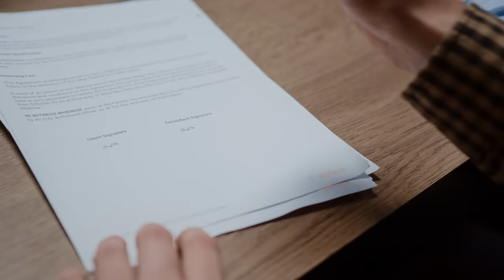کار در ایران یا آلمان | بیست و یک مورد تفاوت و شباهت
تو این ویدیو از داستان خداحافظی ام میگیم و در ضمن ۲۱ مورد از تفاوت ها و شباهات های محیط کاری ایران و آلمان رو براتون باجزییات کامل توضیح دادم.

با لایک کردن و شیر کردن این ویدیو در لینکداین و اینستاگرام میتونید از ادامه کار این کاال حمایت کنید.

لیست تجهیزات یوتوب من (لنز٬‌دوربین و...) 👇

کتاب های مورد علاقه من 👇

وسایل اتاق کارم 👇

وسایل و ابزار ورزشی من 👇

کتب و منابع زبان آلمانی من👇

محصولات سلامتی و بهداشتی من👇

فهرست مطالب:
00:00 من چطور مهاجرت کردم و قراره چیا بگم در مورد مهاجرت
01:23 ارجاع به وبدیوهای مقایسه محیط کاری در سالهای قبل
01:51 بیست و یک مورد از تفاوت ها و شباهت های محیط کاری آلمان با ایران
01:58 پوشش در محیط کاری - اجبار حجاب در‌آلمان
02:38 برخورد کارفرمایان آلمانی با همجنسگرایان و اقلیت های جنسی
03:08 جایگاه دین در محیط کاری آلمان
03:37 برخورد شرکت های آلمانی با افراد ناتوان و داری معلولیت ها
04:35 میزان فشاری ماری در محیط کار آلمانی و برخورد کارفرمیان آلمانی
05:17 مرخصی گرفتن های بسیار طولانی در شرکت های آلمانی
06:16 مرخصی های بدون حقوق
06:29 قرارداد های دایمی در آلمان در مقابل قراردادهای وقت در ایران
06:57  برعکس ایران٬ اداره کار در آلمان از حق کارگران و کارمندان کوتاه نمی آید
08:04 چطور در آلمان فرد از شرکت ها جدا میشود و تفاوتش با ایران
08:39 افزایش حقوق سالیانه در آلمان چطور است در مقایسه با ایران؟
09:21 تو ایران سفته میگیرن اما توی آلمان ضمانت گرفتن به نحوه متفاوتی هست
10:13 حاشیه های زیاد در محیط کاری ایرانی در مقابل روراست بودن آلمانی ها
11:13 توی آلمان با چه زبانی باید کار کنیم؟
12:00 آیا افراد با سن بالا میتونن توی آلمان کار پیدا کنند؟
12:43 مالیات بر درآمد توی محیط کار آلمانی
13:38 قراردادهای ثوری در ایران و نحوه برخورد آلمانی ها با این موضوع
14:23 زیرآب زدن در محیط کار آلمانی
15:00 تفاوت حفظ حریم شخصی در ایران و آلمان
16:01 مقایسه آینده شغلی و پیشرفت شغلی در‌آلمان و ایران
17:02 تفاوت دسترسی به بازارهای بین المللی در ایران و آلمان
17:41 دورکاری در ایران و مقایسه اش با آلمان
18:35 داستان خداحافظی من
21:25 ویدیوهای مرتبط
21:38 نمایش کامنت های شما

- I am not a licensed consultant and do not offer you educational advice. Anything that I say on this YouTube channel should not be seen as immigration or financial advice. These videos are for educational and entertainment purposes only. I am only sharing my opinion based off of my personal experience.